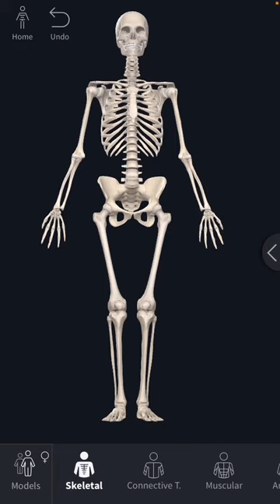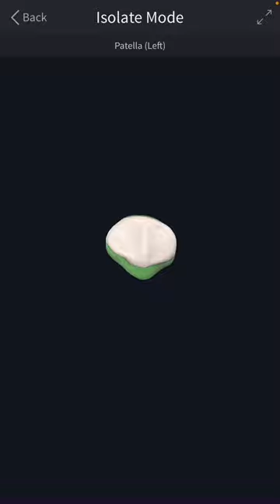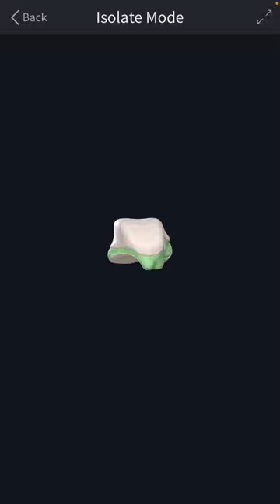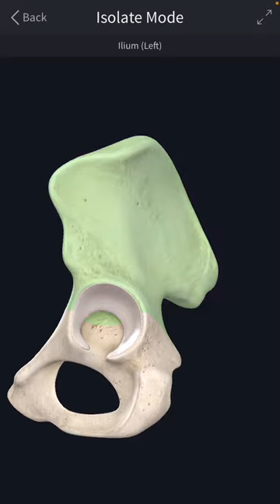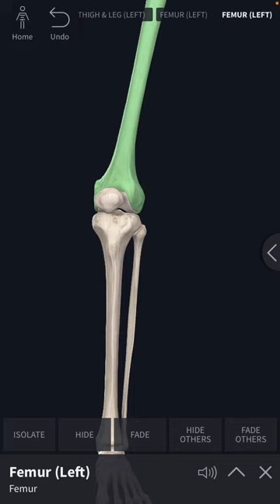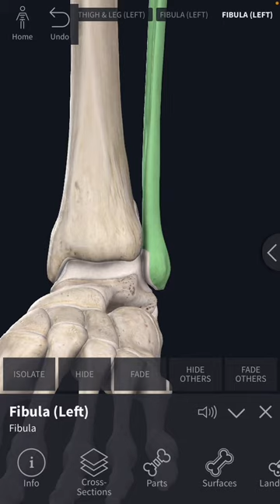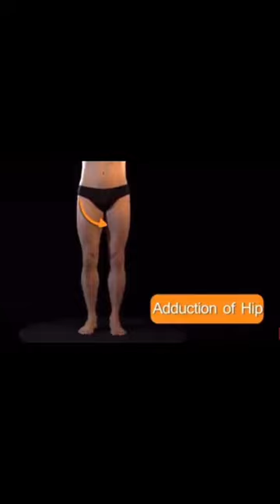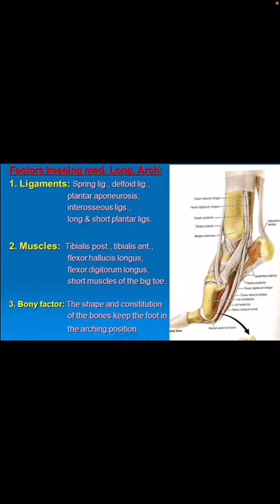Pelvic girdle and Lower limb # ශ්‍රෝණි මේඛලාව සහ අපර ගාත්‍රය # Biology Sinhala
This video explains the pelvic girdle , lower limb and  it's movements according to the aadvanced level biology new syllabus in sinhala medium .